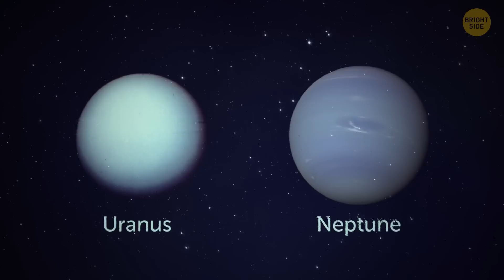How We Explored the Space from 1960 to 2023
Space exploration has captivated the imagination of humans for centuries. So let’s take a trip through the history of American space exploration, starting with the first lunar landing in 1969 and ending with the present day. First of all, let's talk about the Apollo program. It was a series of manned space missions that were all about one thing: landing humans on the Moon. How far have we gone since then?

NASA,
NASA Goddard Space Flight Center from Greenbelt, MD, USA,
NASA, ESA and the Hubble SM4 ERO Team,
NASA, ESA, J. Hester and A. Loll (Arizona State University),
NASA JPL,
NASA, International Space Station,
NASA/Lori Losey,
NASA / Apollo 11,
NASA / Neil A. Armstrong,
NASA/Roscosmos,
NASA/JPL/Cornell University, Maas Digital LLC